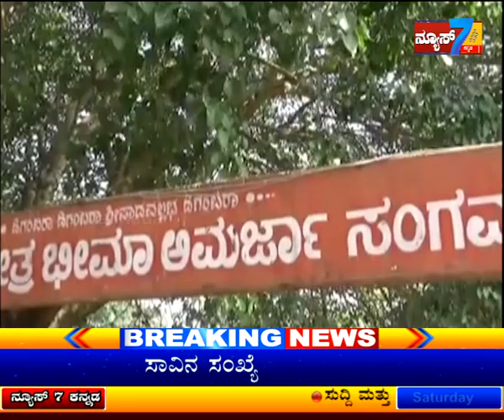total news 22-12-18